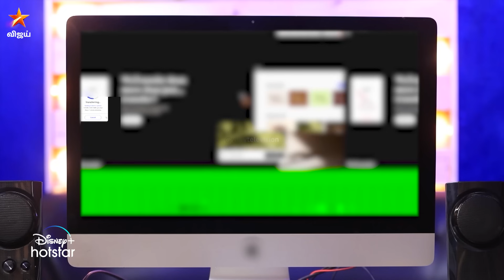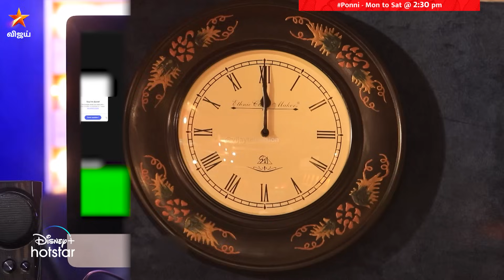போடு.. தகிட தகிட.. 😎 | Ponni | Episode Preview | 11 Sep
பொன்னி - திங்கள் முதல் சனி வரை மதியம் 2.30 மணிக்கு நம்ம விஜய் டிவி ல..Ponni VijayTelevision to watch the show on Disney+ Hotstar..